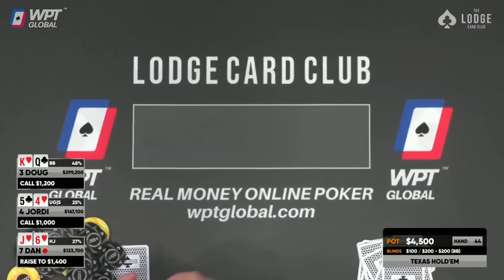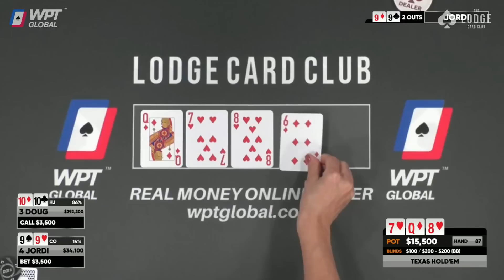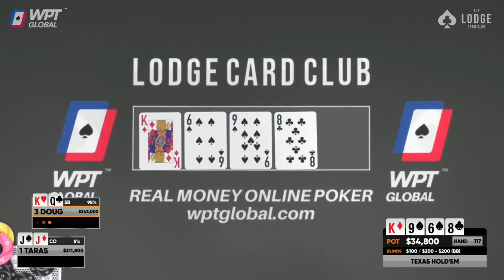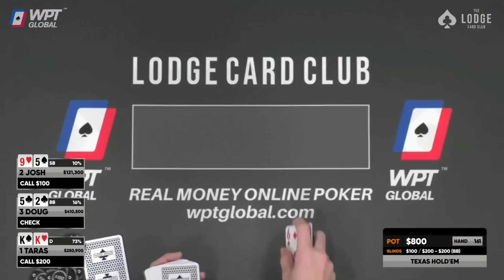Doug Polk Flops Set At High Stakes Poker Game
In this poker hand, @DougPolkPoker flops a set in a high stakes poker game.